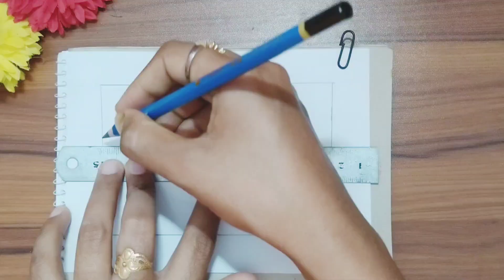How to draw pencil sketch scenery step by step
pencil sketch
pencil drawing
how to draw scenery of moonlight pencil sketch
pencil drawing
charcoal pencil sketch scenery
how to draw
scenery drawing
charcoal pencil sketch for  drawing with pencil easy step by step
how to draw love birds scenery with pencil
learn to draw pencil step by step
how to draw
scenery drawing
charcoal pencil sketch for beginners
scenery drawing with pencil easy step by step

Here i am showing how to make wallmate by using colour paper.how to make arts and hand crafts
how to handicrafts
how to make colour crafts
how to Paper crafts
how to make Wast thing crafts
how to make clay crafts
how to make glass crafts
how to make loom beading crafts
how to make clothe crafts.how to make cards

DIY gift crafts
diy school supplies and many another most interesting diy craft ideas for you.By watching these channel videos
anyone can learn a lot of easy craft.It helps them feel very excited and happy.

pess the bell icon.then you get the new uploaded video notification when that video will publish.